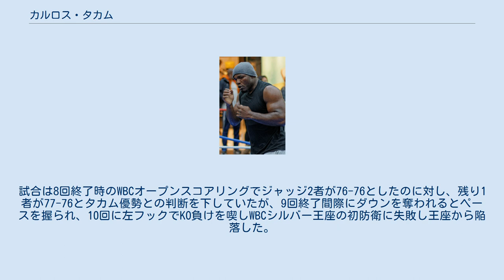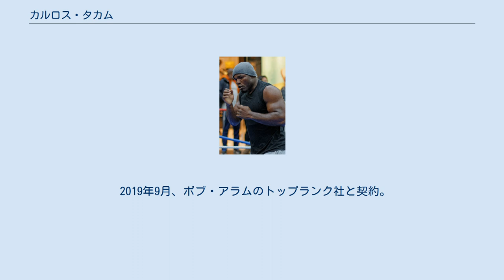カルロス・タカム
カルロス・タカム（Carlos Takam、1980年12月6日- ）は、カメルーンのプロボクサー。
2004年アテネオリンピアン。
現在はフランスに移住し、セーヌ＝サン＝ドニ県ノワジー＝ル＝グランを拠点に活動している。
リトラル州ドゥアラ出身。
 2004年、ギリシャのアテネで開催されたアテネオリンピックにスーパーヘビー級(91kg超)で出場するが2回戦で敗退 。
 2005年12月10日、フランスで6回判定勝利を収め、プロデビュー戦を飾った。
 その後、18連勝を収める。
 2009年6月27日、フランスでキックボクサーであり、K-1にも参戦していたグレゴリー・トニーと対戦。
8回0-3（74-78、74-79、75-77）の判定で負けを喫し、プロ転向後初黒星を喫した。
 2012年3月31日、フランスでWBOアフリカヘビー級王者のフランソワ・ボタとWBFインターナショナルヘビー級王座決定戦を行い、11回TKO勝ちを収めWBOアフリカ王座とWBFインターナショナル王座獲得に成功した。
 2013年5月24日、フランスでWBF世界ヘビー級王者マイケル・グラントと対戦し、8回50秒TKO勝ちを収め王座獲得に成功した。
 2014年1月18日、カナダでWBC全米ヘビー級王者のマイク・ペレスと対戦し、10回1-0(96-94、2者が95-95)の引き分けたが、タカムが勝っていたとする専門家が多かった。
 2014年6月6日、フランスでトニー・トンプソンとWBC世界ヘビー級シルバー王座決定戦を行い、12回3-0の判定勝利を収め王座獲得に成功した。
7月発表のランキングで、WBCで5位、IBFで9位にランクインした。
 2014年10月27日、ロシアでアレクサンデル・ポベトキンと対戦。
試合は8回終了時のWBCオープンスコアリングでジャッジ2者が76-76としたのに対し、残り1者が77-76とタカム優勢との判断を下していたが、9回終了間際にダウンを奪われるとペースを握られ、10回に左フックでKO負けを喫しWBCシルバー王座の初防衛に失敗し王座から陥落した。
 2015年6月13日、フランスでマイケル・スプロットと8回戦で対戦し、5回KO勝ちを収めた。
 2016年2月25日、IBFは、同年4月9日にロンドンで行われるチャールズ・マーティン対アンソニー・ジョシュア戦の勝者との指名挑戦権をかけてジョセフ・パーカーと指名挑戦者決定戦を行うように通知を出した。
 2016年5月21日、マヌカウシティのボーダフォン・イベントセンターでIBF世界ヘビー級4位のジョセフ・パーカーとIBF世界ヘビー級挑戦者決定戦を行い、12回0-3(2者が112-116、113-115)の判定負けを喫しIBF世界ヘビー級王座への挑戦権獲得に失敗した。
 2016年10月8日、ニューヨークのホテルで、WBC世界ヘビー級シルバー王者ヨハン・デュオパとWBC世界ヘビー級11位カルロス・タカムの指名試合の入札が行われ、タカム擁するOPI2000が23万5千ドル（約2千4百万円）で興行権を落札、ファイトマネーの配分は、デュオパが65%、タカムが35%となった。
 2017年10月16日、アンソニー・ジョシュアの対戦相手クブラト・プレフが肩を負傷して欠場が決まった為、代わりとして急遽タカムが対戦相手に抜擢され、10月28日にカーディフのプリンシパリティ・スタジアムでWBA・IBF・WBO世界ヘビー級王者のアンソニー・ジョシュアと対戦し、10回1分34秒TKO負けを喫し王座の獲得に失敗した。
 2018年7月28日、デレック・チゾラと対戦し、TKO負けを喫した。
 2019年9月、ボブ・アラムのトップランク社と契約。